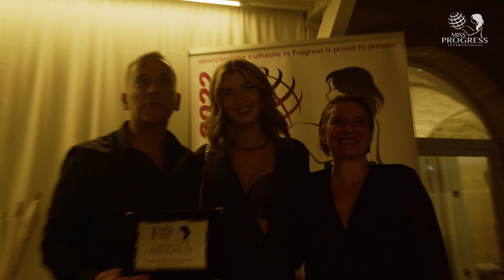Miss Progress International 2022, day 5 - shooting and NDs' dinner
Day 5 at @missprogress2022: photo sessions with @antoniozanata2531 and the dinner of National Directors